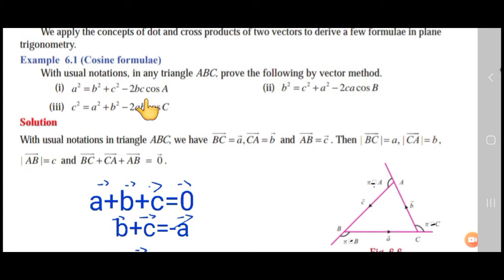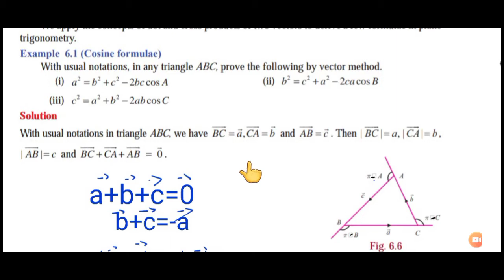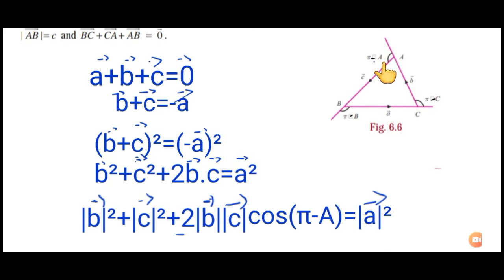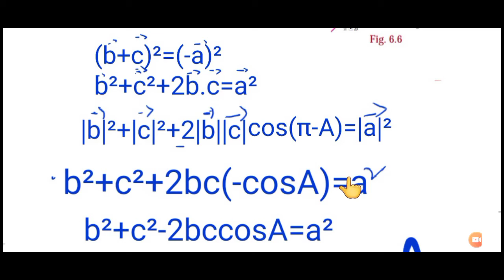CLASS 12TH /MATHS /UNIT 6/ EXAMPLE 6.1 cosine formula